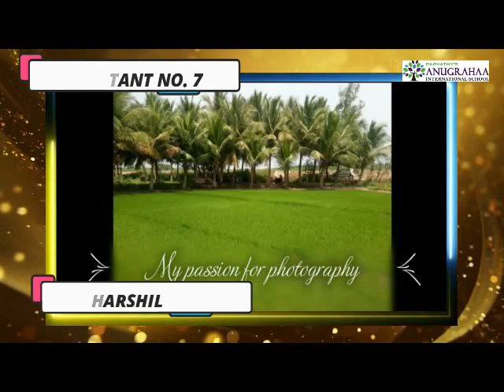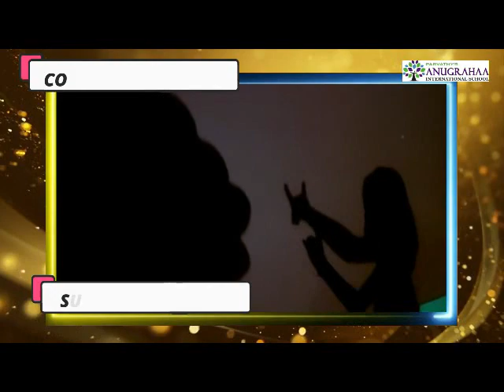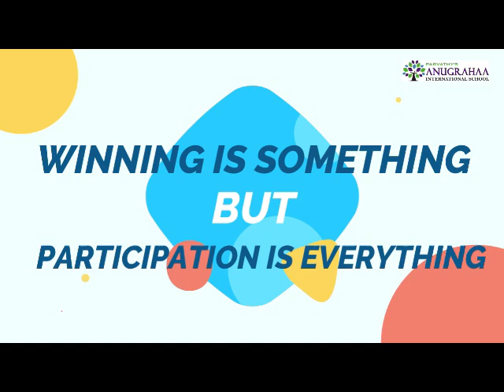Virtual Talent Show - Junior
Virtual Talent Show for Grades 1-5. Kindly watch the videos and poll your valuable votes for your favourite contestant .Kindly use the link given.